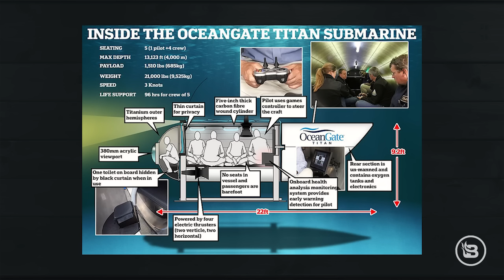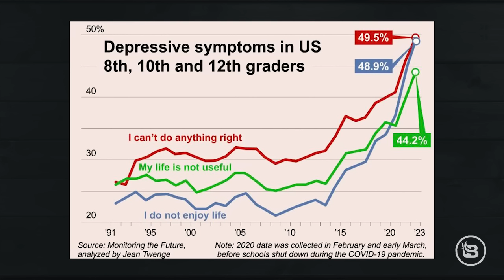Why Teens Today Can't Cope | Ep 826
Today the team is going through some news of the day, along with a slightly discouraging study on teen depression. First, we discuss the news stories we haven't been paying much attention to – what's going on with Trump's indictments, and why do we continue to hear new things about Hunter Biden's laptop? We explain why it's been difficult to catch up. Then, a tourist submarine touring the Titanic remains has gone missing, and the search is still on. We discuss this terrifying scenario and look at some of the weird details that have been revealed. We also discuss a study on teen depression and ask the question: Why do teens seem to be more depressed now than ever?

Timecodes:

(00:00) Intro
(02:35) What's going on with Donald Trump and Hunter Biden?
(06:58) Titanic submarine
(17:20) Teen depression chart

You'll also lock in your price for two full years with a subscription to Good Ranchers!

Pre-Born — will you help rescue babies' lives? Donate by calling #250 & say keyword 'BABY' or go Help us reach Blaze's goal of 70,000 ultrasounds in 2023!

CrowdHealth — get your first 6 months for just $99/month.

Independent: "Missing Titanic sub search widens as mystery ‘banging’ sounds reported for second day – live"

Relevant Episodes:

Ep 656 | The ‘Family Diversity’ Myth | Guest: Dr. Brad Wilcox